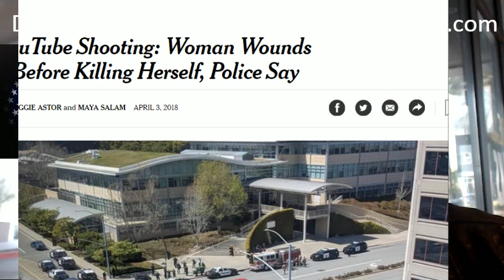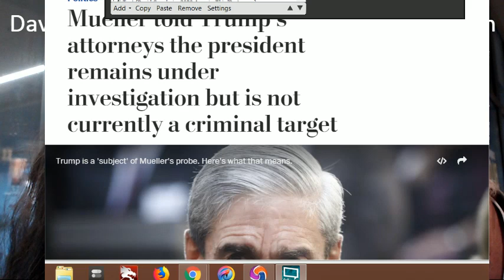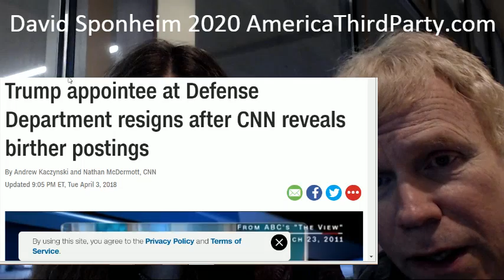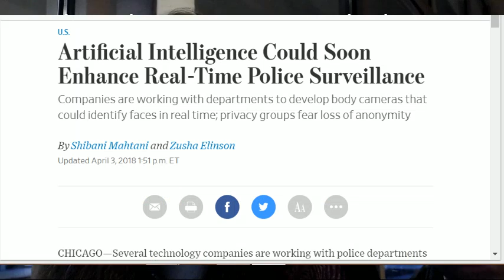America's Third Party Show 4.3.2018 (Part 1)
We are a full service, one stop, political action experience! Whether you are a former republican or former democrat, our Centrist Party wants your input. We are the only political venue that gives a voice to all sides of political commentary.